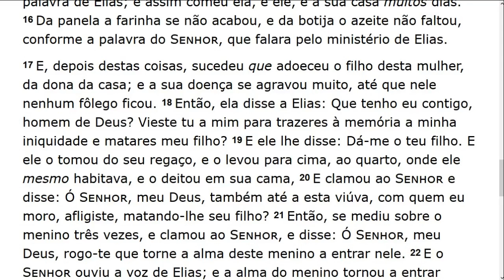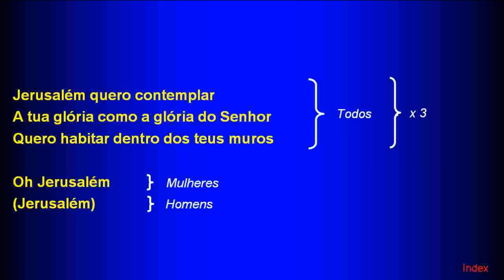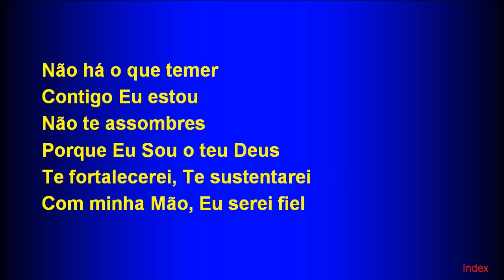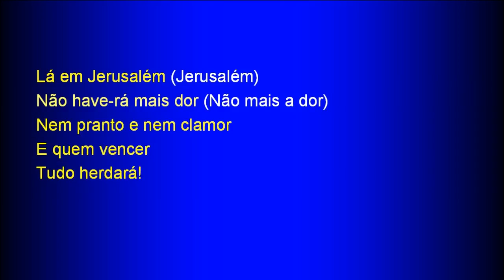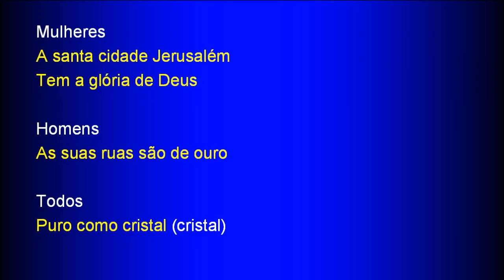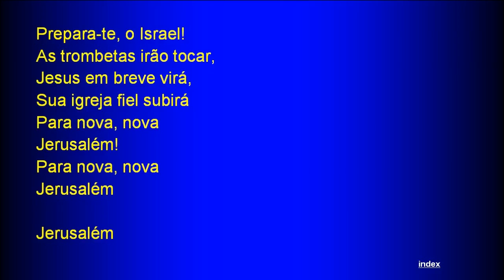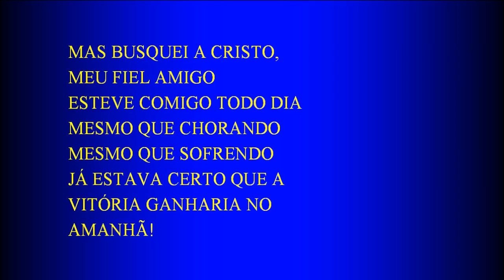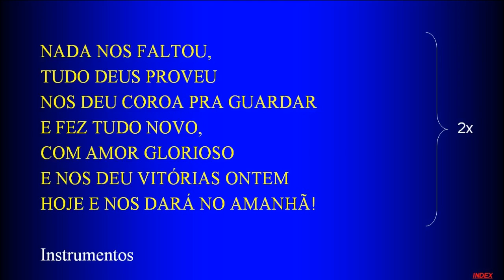Sunday Service (2018-10-21) Maranatha (Pompano Beach, Florida)